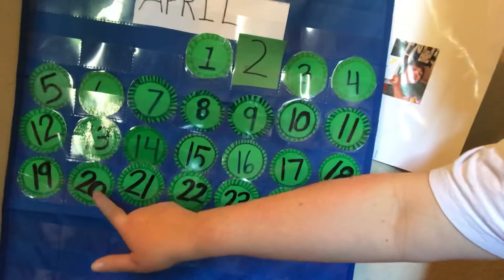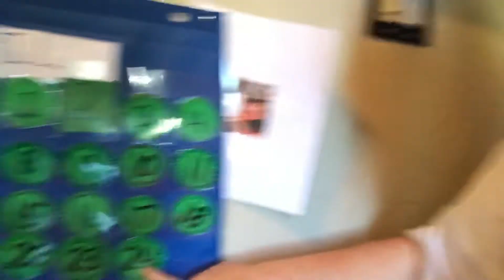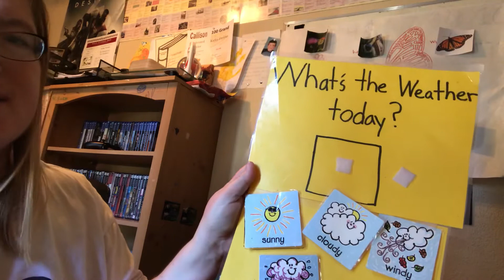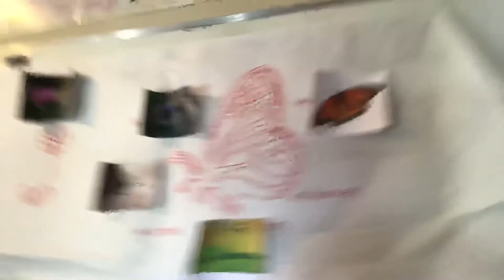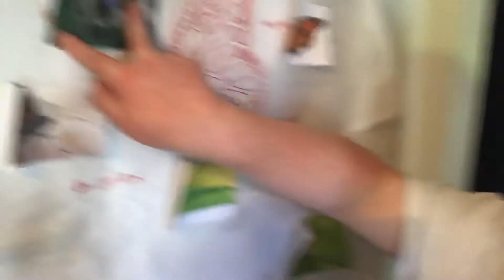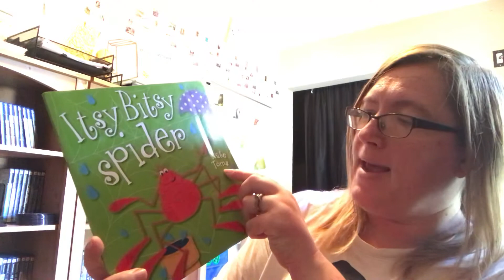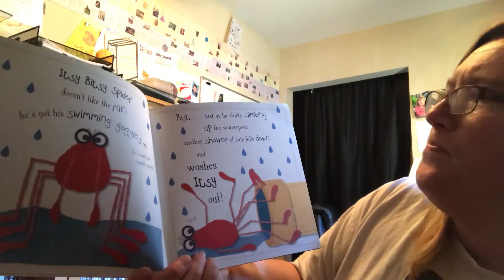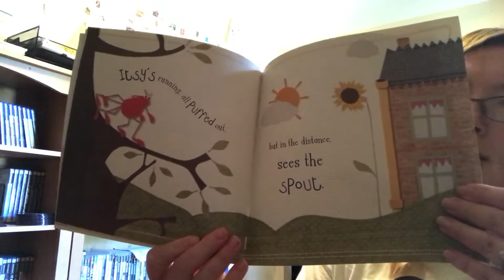Circle Time 4/24/2020